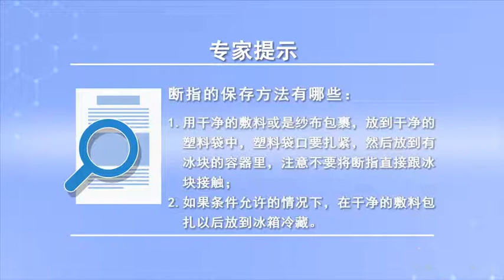断指的保存方法有哪些 郭秀生 山西省人民医院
断指的保存方法有手绢包裹冷藏、冰箱冷藏等方法；总的原则就是要干燥,冷藏保存,咱们常规的保存方法,就是断指用干净的敷料,或是纱布手绢,包裹起来,放到一个干净的塑料袋中,这个塑料袋口子要扎紧,然后放到一个,有冰块的容器里头,注意不要将这个断指,直接跟冰块接触,咱们以前见过,有的人怕断指坏死,怀里揣着就来了,这个温度肯定不合适,再一个假如条件允许的话,可以就是,干净的敷料包扎以后,放到冰箱冷藏,四摄氏度冷藏,可以放到车载冰箱,冬天的时候室外温度比较低,可以直接用干燥的敷料包扎,在手术室当中或是手术当中,病人来了医院,可以直接放到冰箱冷藏,术中清创以后,拿湿的盐水纱布,包裹就行。

What are the ways to save broken fingers
The preservation methods of severed fingers include wrapping handkerchief and refrigerating; The general principle is to dry, Cold storage, Our regular method of preservation, It's a clean dressing, Or gauze handkerchief, Wrap it up, Put it in a clean plastic bag, This plastic bag needs to be tied tightly, And put it in one, In a container with ice, Be careful not to break this finger, Contact directly with ice, We've seen it before, Some people are afraid of necrosis, With it in my arms, I came, It's definitely not the right temperature, And if conditions permit, It could be, After a clean dressing is applied, Refrigerate in the refrigerator, Refrigerate at four degrees Celsius, It can be put in the car refrigerator, In winter, the outdoor temperature is relatively low, It can be directly wrapped with dry dressing, In the operating room or during the operation, The patient came to the hospital, It can be refrigerated directly, After debridement, Take the wet salt water gauze, Just a package.